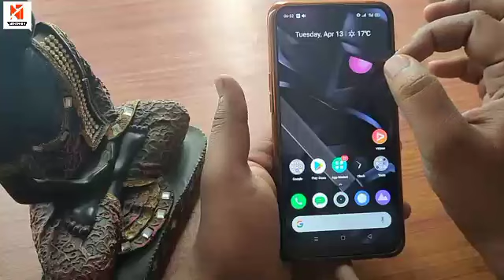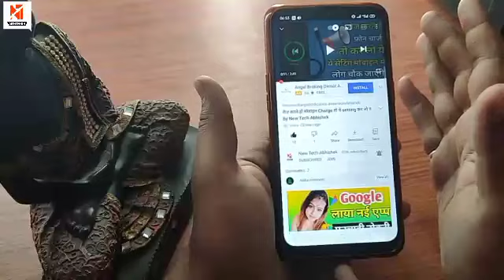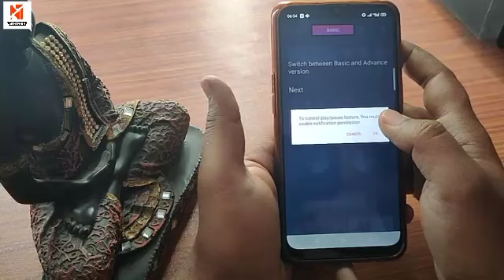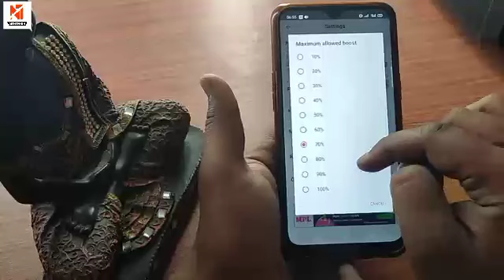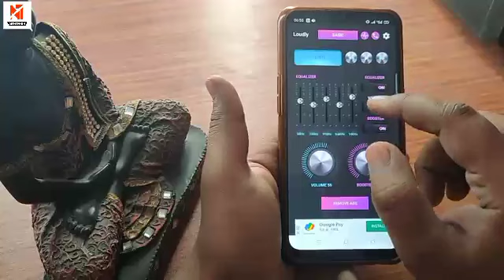Mobile का साउंड बढ़ाओ 500 गुना ज्यादा तेज !! By New Tech Abhishek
Download App